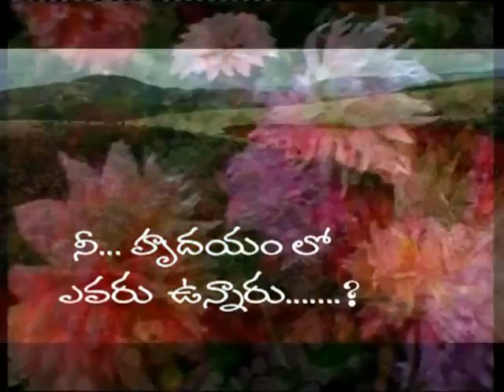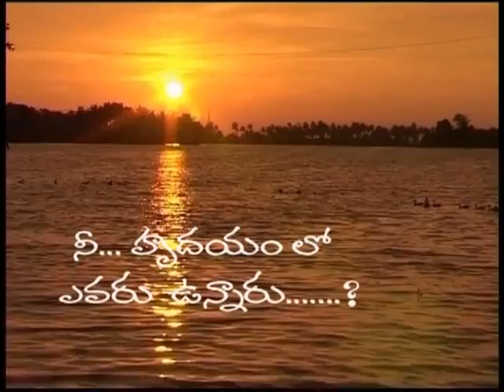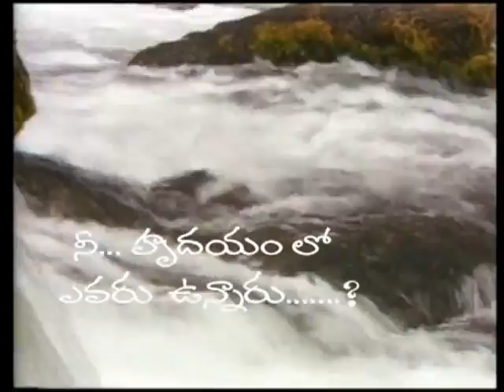Yudula Raja | Nee Hyudhayam lo Evarunnaru | Christian Devotional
The Album Of : Nee Hyudhayam lo Evarunnaru
Music Composed by : Degala.Suman  Jeevaratan
Song Name : Yudhula Raja
Singer : Nissie Nileema
Lyrics by : Kishore
Language : Telugu
Digital Partner :